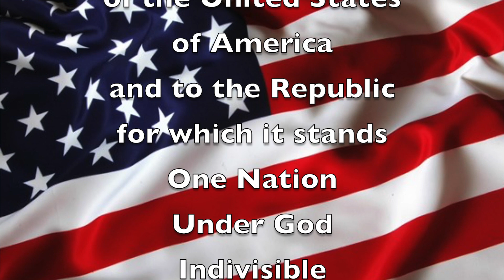Wed. Dec. 21, 2022 "Good Morning, Mammoth Heights!"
Mr. Holtvluwer